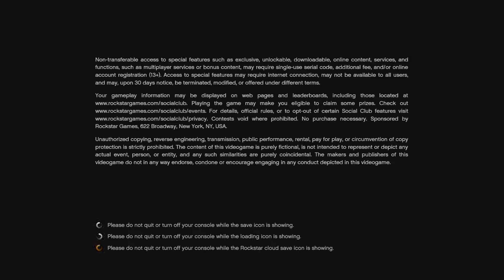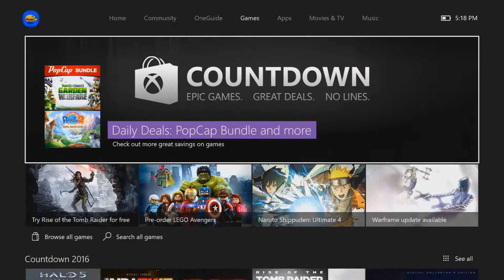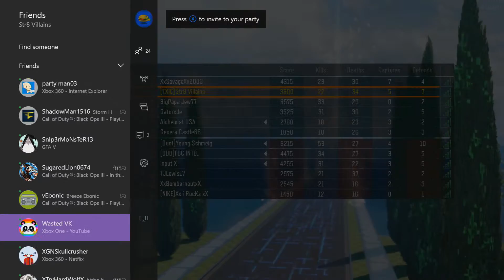Randoms 4- 8bit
songs-
lean on (8bit cover)
kirby dubstep remix
zelda them dubstep
street fighter fight electronic dubstep
animals troll remix